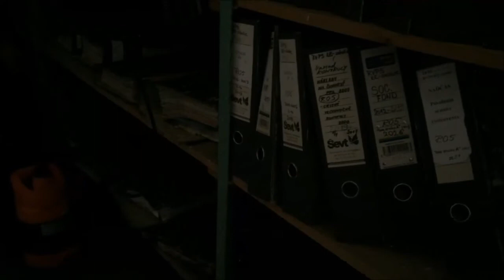Vytopený archív Regionálneho veterinárnej a potravinovej správy na Kukučínovej ulici